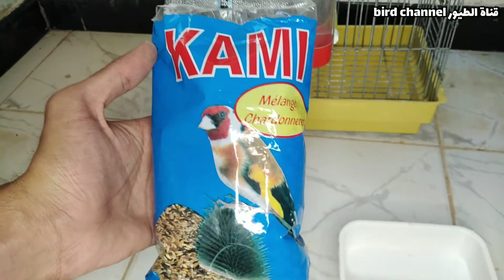كيف تتعامل مع فرخ الحسون صيد جديد عند شراءه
كيفية التعامل مع فرخ الحسون صيد جديد عند شراءه خطوة بخطوة بحيث سنتطرق في هذا الفيديو إلى :

كيف تتعامل مع فرخ الحسون صيد جديد
كيفية التفريق بين ذكر وأنتى فراخ الحسون
كيف أختار فرخ الحسون الجيد
ماذا أقدم لفرخ الحسون صيد جديد
ماهي البذور التي يفضلها فرخ الحسون صيد جديد
ماهو الغداء المناسب لفرخ الحسون صيد جديد
ماهو القفص المناسب لفرخ الحسون
كيف أجعل فرخ الحسون يهدأ في القفص
خطوات تربية فرخ الحسون صيد جديد